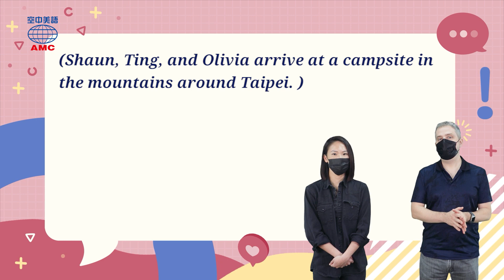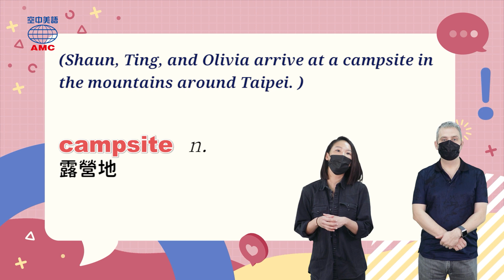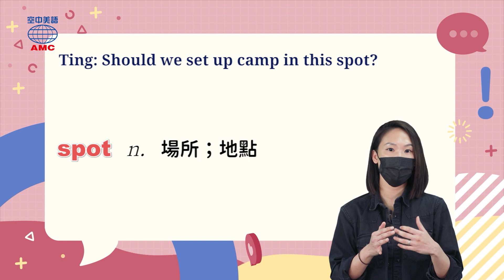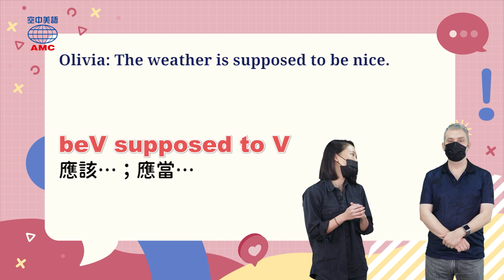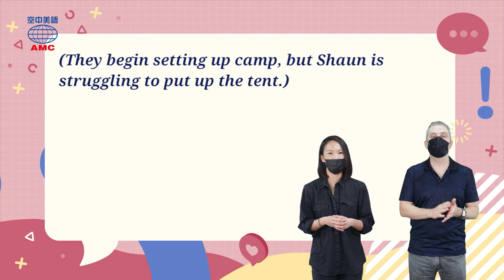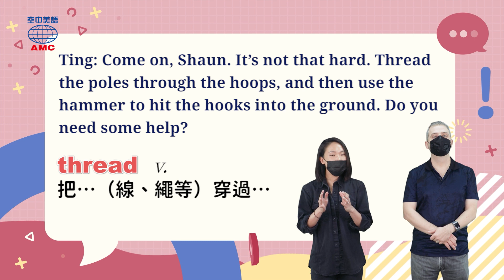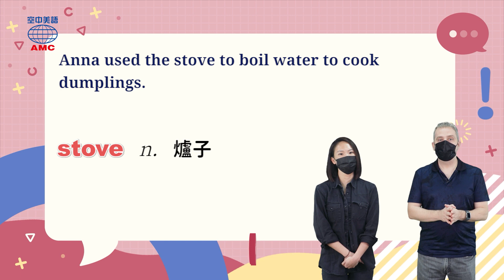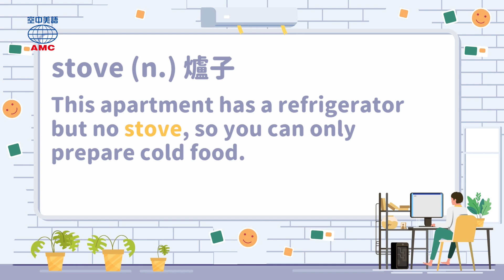20230501 Unit1-1【以天地為床：三五好友露營去】-完整課程